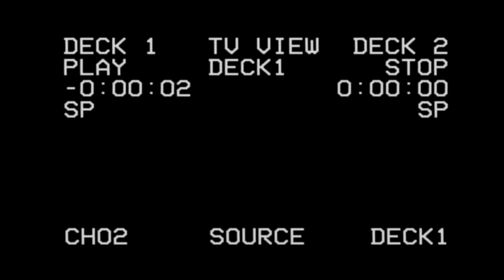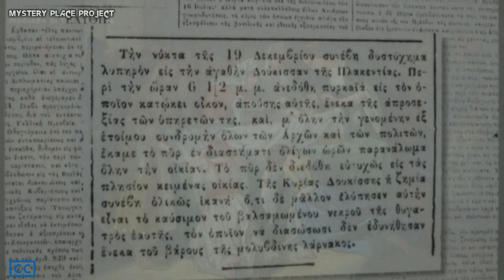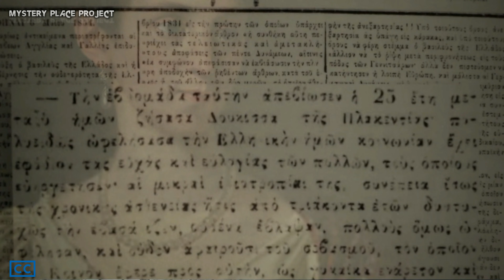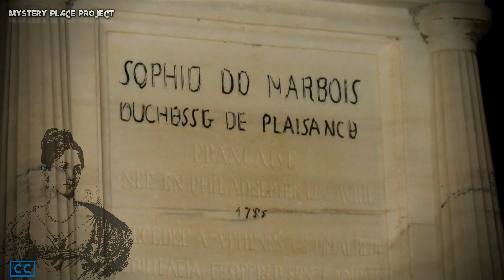Η Δούκισσα της Πλακεντίας - MYSTERY PLACE project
Ταξιδεύουμε πίσω στο χρόνο για να γνωρίσουμε την μυστηριώδη Δούκισσα της Πλακεντίας και τα σπίτια της.

09:28-10:15 (πλάνα drone και φωτογραφίες) "Urban Tales: H ΔΟΥΚΙΣΣΑ ΤΗΣ ΠΛΑΚΕΝΤΙΑΣ"
12:44-13:06 (φωτογραφία δημοσιεύματος) "Αρχείο Jonathan Bright"
15:29-15:43 (φωτογραφία δημοσιεύματος) "Αρχείο Jonathan Bright"
15:46-15:57 (πλάνο drone) "Urban Tales: H ΔΟΥΚΙΣΣΑ ΤΗΣ ΠΛΑΚΕΝΤΙΑΣ"

Υποτιτλισμός: Leonidas Pahtitis (Ελληνικά)

Κάμερα: Γιάννης Κότσης

Intro Music
• No Copyright Spy Music/Detective/Agent/Investigation/Interrogation Background Music - Suspense Music

Music

Timecodes
00:00 - Welcome
00:20 - Intro
01:19 - Episode
18:58 - Outro